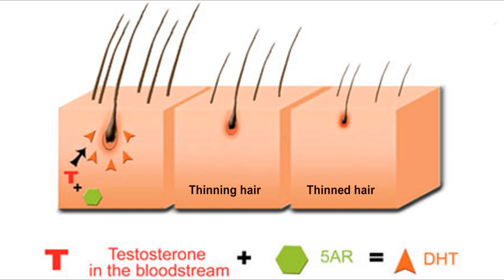Why do we lose our hair?